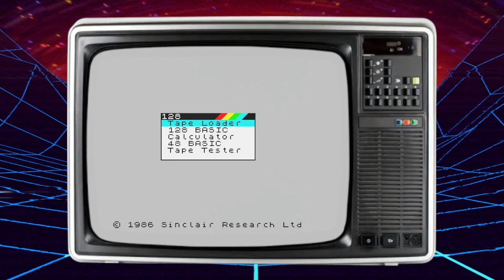Angry Birds on the ZX Spectrum!!! 2013 (loading game)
Originally released as a mobile game in 2009, Angry Birds has since become a global phenomenon, with millions of fans around the world.